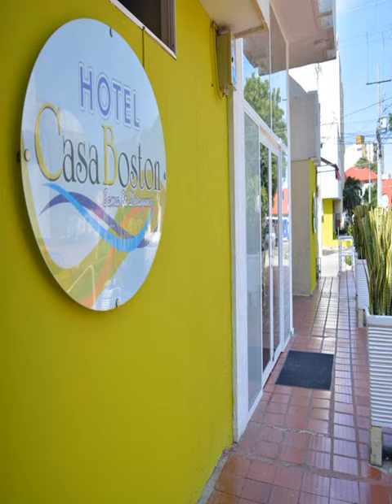Hotel Casa Boston - Barranquilla - Colombia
Hotel Casa Boston hotel city: Barranquilla - Country: Colombia

Address: Calle 58 No 46-117; zip code: 080003

Hotel Casa Boston is located in Barranquilla. Free WiFi access and free private parking are available at this hotel.  Each room here will provide you with a TV, air conditioning and cable channels. Private bathroom also comes with a shower.

 -- L'Hotel Casa Boston est situé à Barranquilla. Il propose gratuitement une connexion Wi-Fi gratuit et un parking privé.  Toutes les chambres sont dotées de la climatisation et d'une télévision par câble.

 -- El Hotel Casa Boston se encuentra en Barranquilla. La conexión Wi-Fi y el aparcamiento privado son gratuitos.  Sus habitaciones disponen de TV por cable, aire acondicionado y baño privado con ducha.

 -- Das Hotel Casa Boston begrüßt Sie in Barranquilla mit kostenfreiem WLAN und kostenlosen Privatparkplätzen.  Die klimatisierten Zimmer bieten alle Kabel-TV und ein eigenes Bad mit einer Dusche.

 -- Hotel Casa Boston in Barranquilla beschikt over gratis WiFi en gratis parkeergelegenheid.  Hier hebben alle kamers airconditioning en kabelzenders. De privébadkamer is voorzien van een douche.

 -- Situato a Barranquilla, l'Hotel Casa Boston offre servizi gratuiti quali l'accesso Wi-Fi e un parcheggio privato.  Le camere dispongono di TV con canali via cavo, aria condizionata e bagno privato con doccia.

 -- Hotel Casa Boston酒店位于巴兰基利亚（Barranquilla），提供免费无线网络和免费私人停车场。  每间客房均配有电视、空调和有线频道。私人浴室设有淋浴。  Hotel Casa Boston酒店设有24小时服务的前台和酒吧。酒店还设有共用休息室和行李寄存处。  埃内斯托克缇斯机场（Ernesto Cortissoz Airport）距离酒店有12公里。

 -- Отель Casa Boston расположен в городе Барранкилья. К услугам гостей бесплатный Wi-Fi и бесплатная частная парковка на территории.  Во всех номерах отеля есть кондиционер и телевизор с кабельными каналами. В собственных ванных комнатах установлен душ.

 -- يقع فندق Casa Boston في بارانكويلا. تتوفر خدمة الواي فاي مجانًا ومواقف خاصة للسيارات مجانًا في هذا الفندق.  توفر كل غرفة لضيوفها تلفزيون وتكييف وقنوات الكابل. يشتمل الحمام الخاص أيضًا على دش.